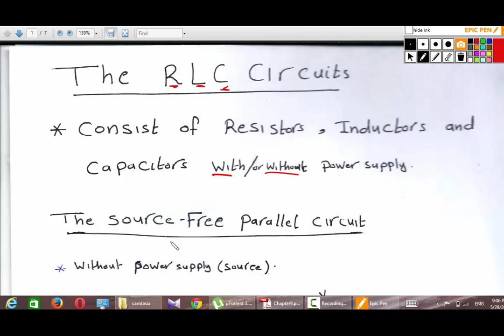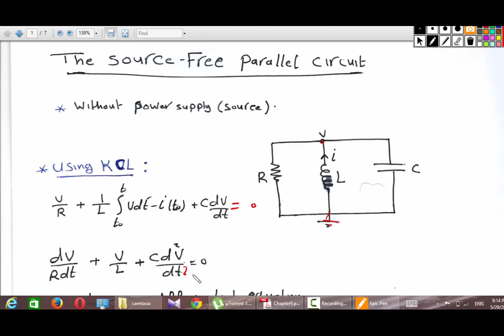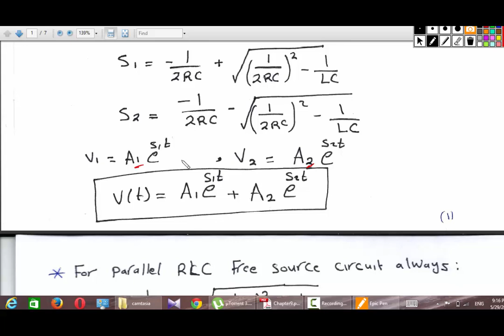Source Free parallel RLC Circuits